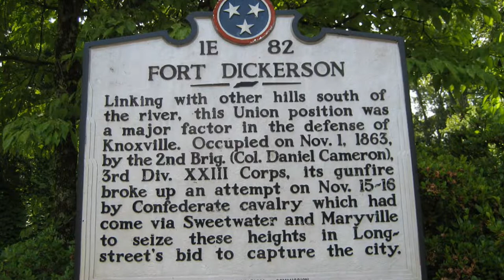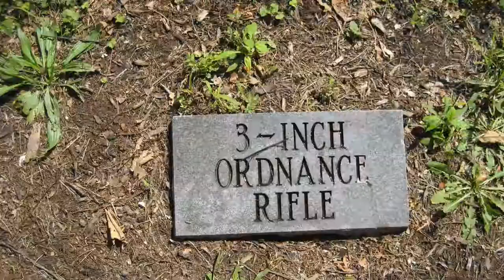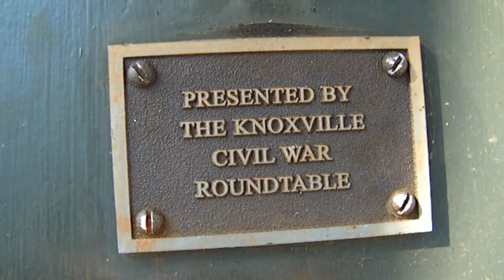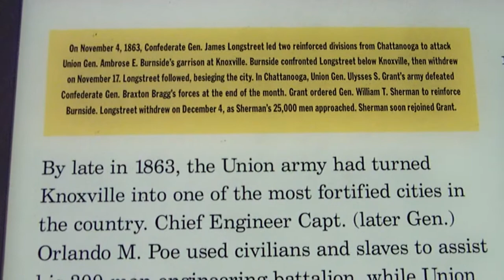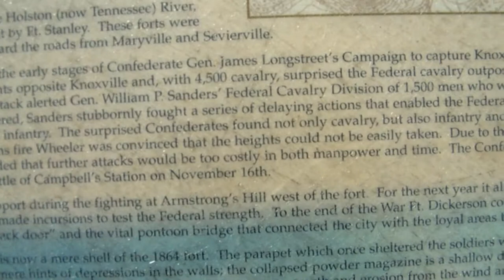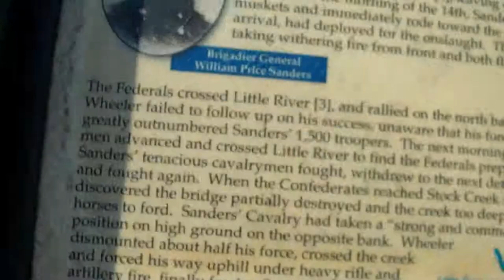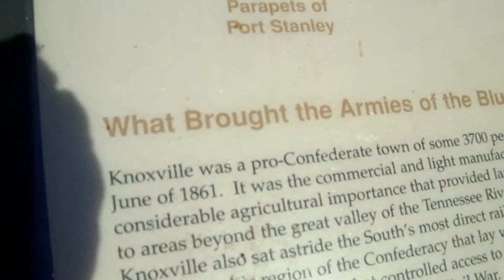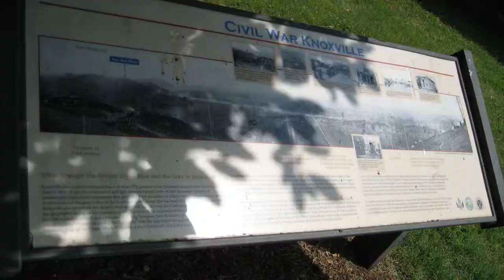Fort Dickerson - Knoxville, TN - Union Civil War fort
My first attempt at a documentary. Actually, I call it a presentation.

Documentaries are not filmed in a pleasing way nowadays. Hence, my take with some silence, letting viewers get a better look at things.

Enjoy a relaxing walk around the site.